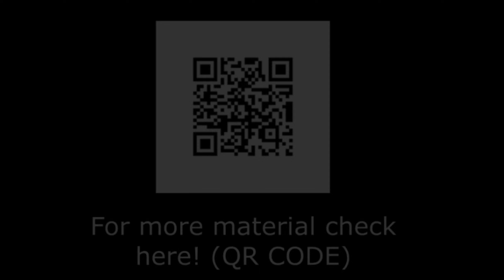[Banilla Models 바닐라모델] Indy J